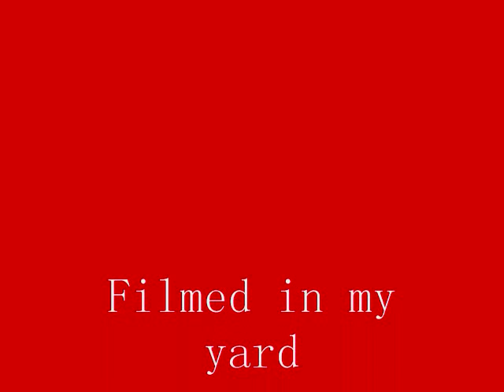THE UNDERTILLER Update #5 The Undertiller steers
Well I got the steering all figured out and the pump mounted, this is 100% hydrolic steering, no steering gear, just a steering valve and cylinder. I can steer it withh 1 finger. If you notice the red line by the power steering pump, that is a clear plastic line with atf running through it from the tank to the pump. I got some more hose like that today for two more return lines. The red fluid running through the lines will look like blood running through blood veins going to its heart-the power steering pump. This realy looks neat in person.This ain't going to be no speed demon, I lost to much gearing with the shorter tires on the back, not 38's, now 11.00 20's, but top speed of this tractor from the factory was 3 mph. Might be 8 to 12 now, but it's a blast to drive around and shift through the gears. When I get the grill mounted I will make another hoop up by the end of the frame and slice up 55 gal. drums and use them for the hood, the radias of the hoops and grill match the radias of the drums. If you listen and watch close you can see and hear the automatic tranny go through it's 3 speeds. This should pull like a  mule if the rear wheels don't spin out. I keep comming up with so many things to ad to this, like a grader blade under the middle. And a cow catcher on front made up of chissel plow teeth. I bought an empty half barrel beer keg at the fleamarket for the gastank. That will be mounted lenght wise up under the steering shaft in that big empty space ahead of the steering wheel. I think I could win one of them thar slow drag races hands down no problem. You could crawl faster than  this in low low wide open.